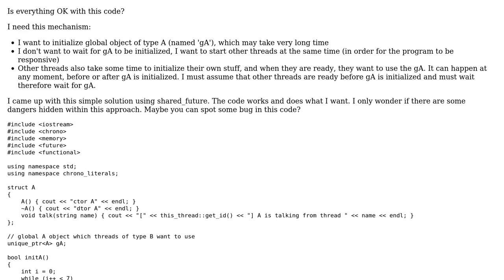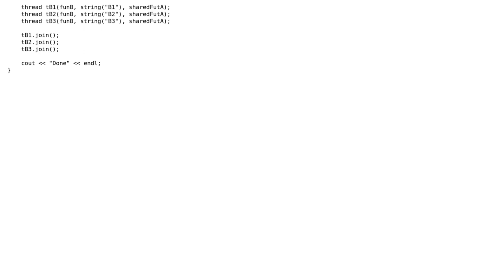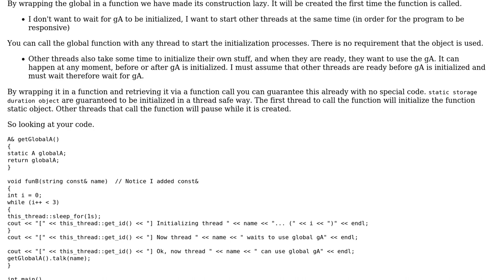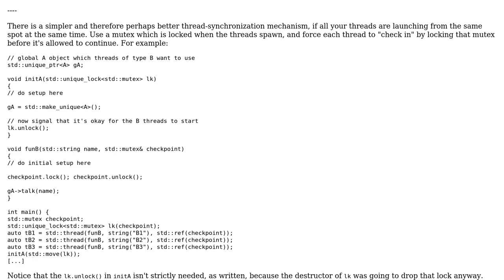Initializing global object from one thread and waiting for it in other threads (2 Solutions!!)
Initializing global object from one thread and waiting for it in other threads

With thanks & praise to God, and with thanks to the many people who have made this project possible! | Content (except music & images) licensed under CC BY-SA | Music | Images & others | With thanks to user YotKay user Quuxplusone user Martin York and the Stack Exchange Network Trademarks are property of their respective owners. You are responsible for your own actions.